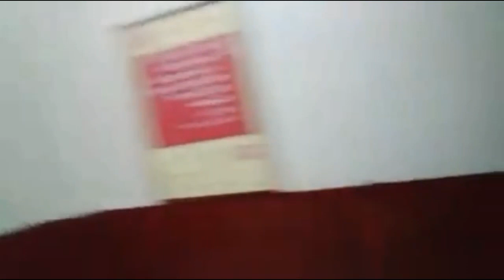Eme vlog 🤣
FIRST NONSENSE VLOGGGG😂😂